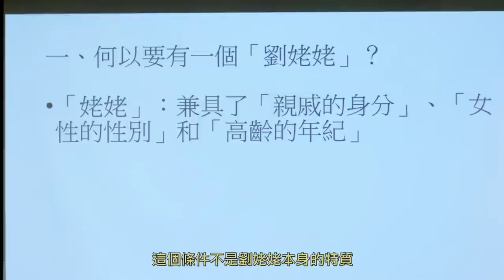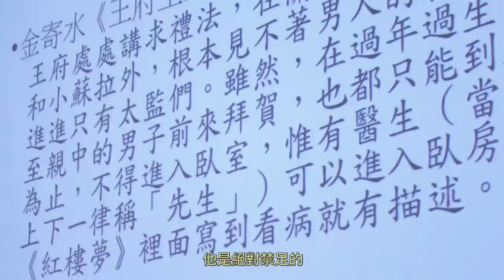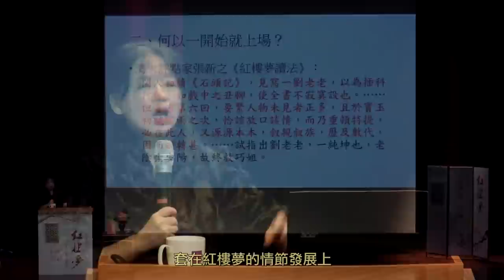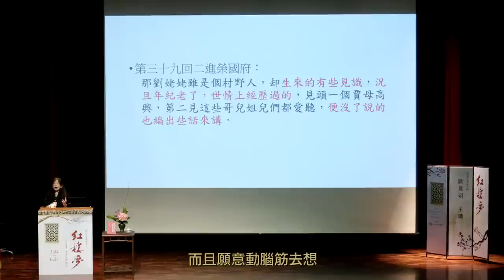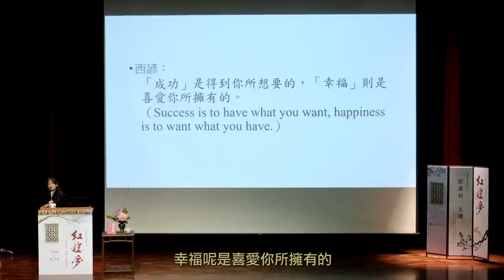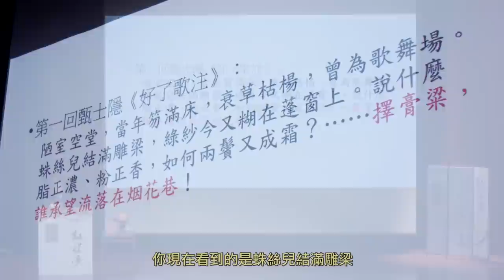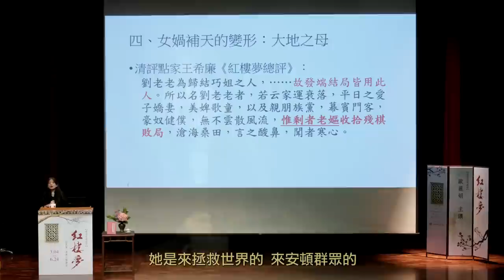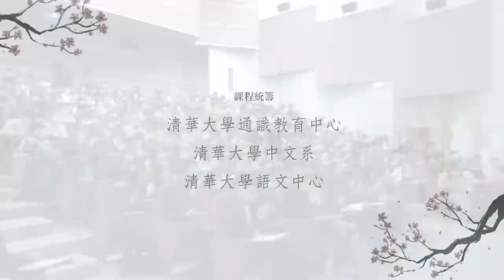白先勇清華文學講座第二堂｜歐麗娟：「小丑」與「大母神」——劉姥姥的變形記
【第2週】3月11日

歐麗娟（台灣大學中文系教授）：「小丑」與「大母神」——劉姥姥的變形記清華大學中文系羅仕龍教授主持。